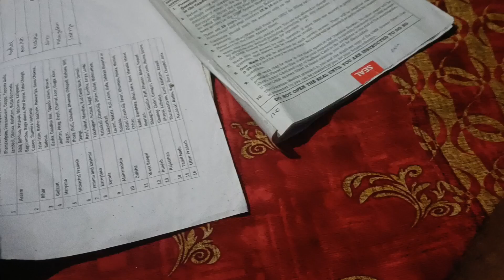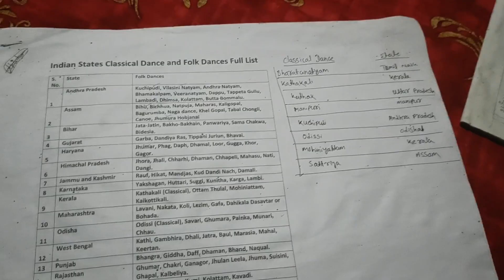exam ke liye padhaai kar raha hun#viral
exam ke liye padhaai kar raha hun